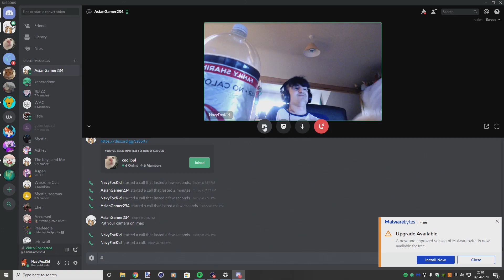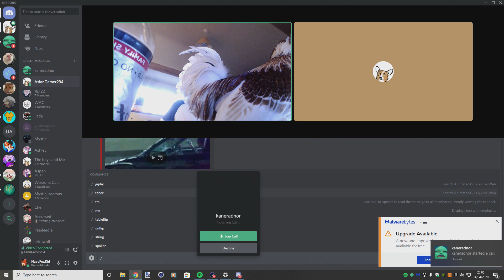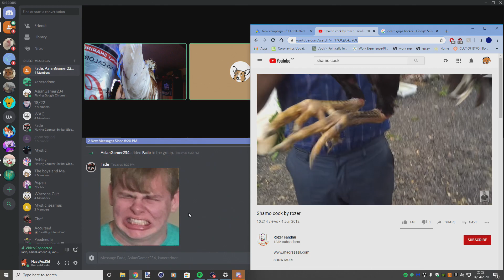Chicken Listens to Death Grips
7 year channel skit thing enjoy